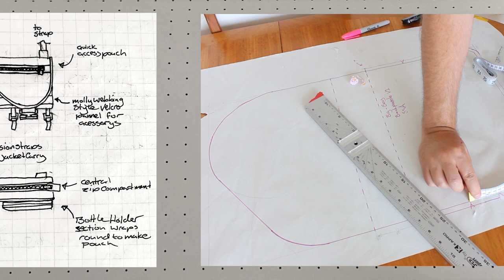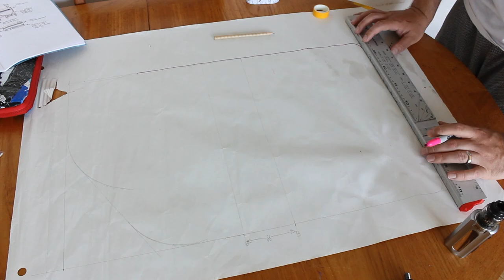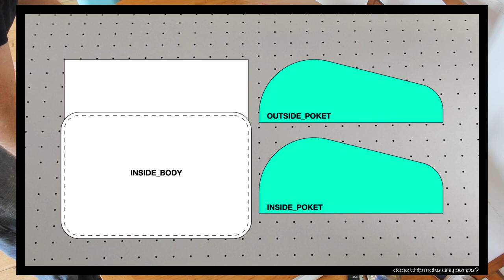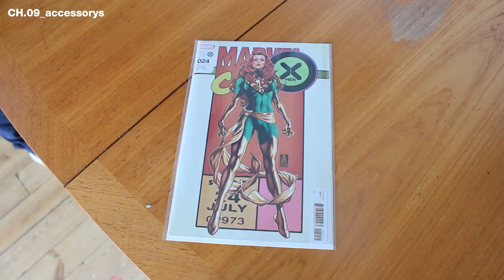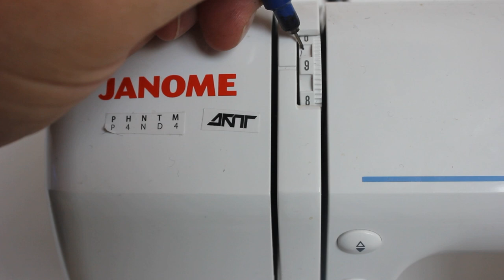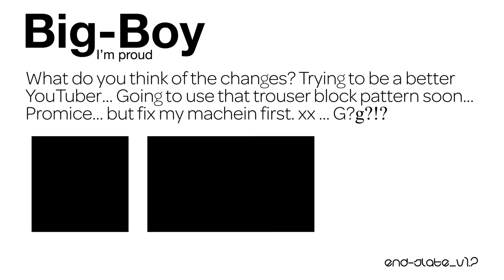I turned 20 PLASTIC BAGS into a SATCHEL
This bag was made entirely with recycled plastic bags to replace my broken backpack. it's designed to carry my laptop back and forth to the office and honestly it's a massive success.

If you don't know how to fuse plastic bags I have a full tutorial on that too

chapters
00:00 intro
00:14 the plan
01:00 War-Boy
01:57 materials
02:39 pattern drafting
03:33 panels
04:33 bunch of stuff
06:04 assembly
09:49 accessories
11:08 the finished item
12:03 faults
14:51 get in touch